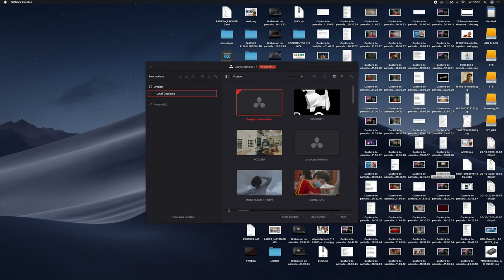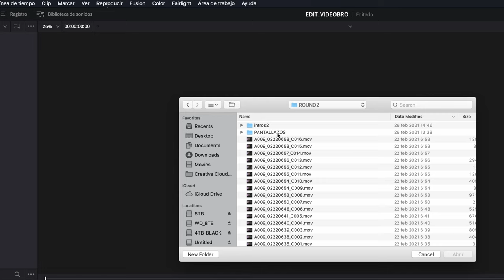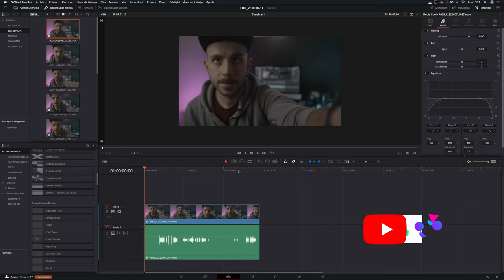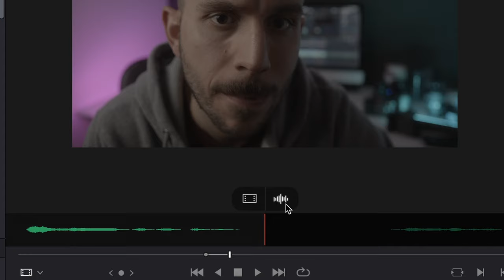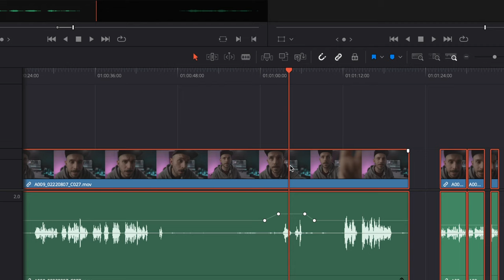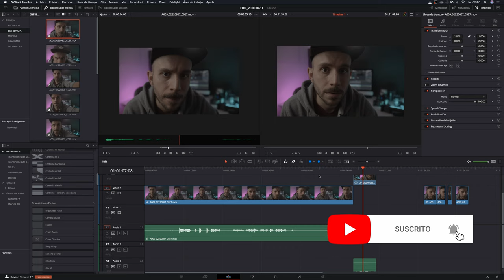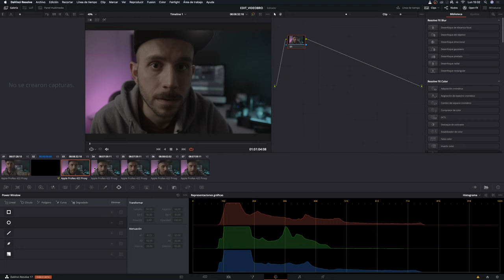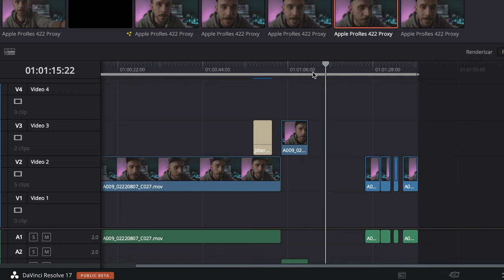¡RÁPIDO Y FÁCIL! 🔥 Cómo EDITAR VÍDEOS en DAVINCI RESOLVE 18 🔥 TUTORIAL PARA PRINCIPIANTES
🔥¡CURSO COMPLETO en 10 MINUTOS! 🔥Hoy voy a enseñarte los primeros pasos para editar videos gratis para Youtube con Davinci Resolve 18 desde cero y en muy pocos minutos. Para tus highlights y gameplays. Te explicaré paso a paso como empezar con un proyecto, crear líneas de tiempo y editar vídeo.

¡CONSIGUE PLANTILLAS DE DAVINCI RESOLVE, MÚSICA Y TODO TIPO DE RECURSOS PARA TUS VÍDEOS DE FORMA ILIMITADA!

MI EQUIPO:
Mi cámara
Mi trípode
Mis luces
Mi monitor para editar y hacer color grading
Mi micrófono
Mi ordenador